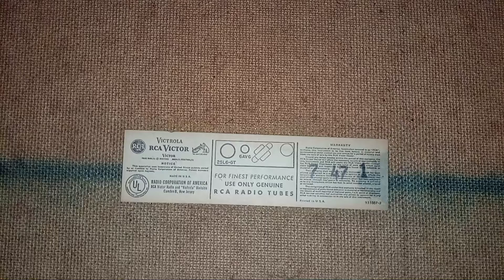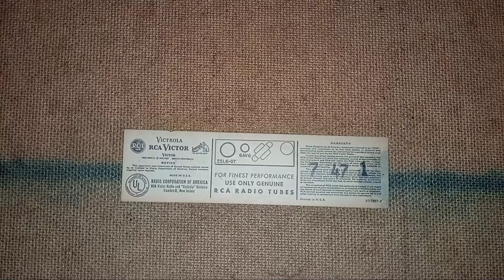a tour of my dad's childhood 45 RPM record record player( RCA model 6-EY-3C) from 1950s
1950s rca record player 45 rpm records only